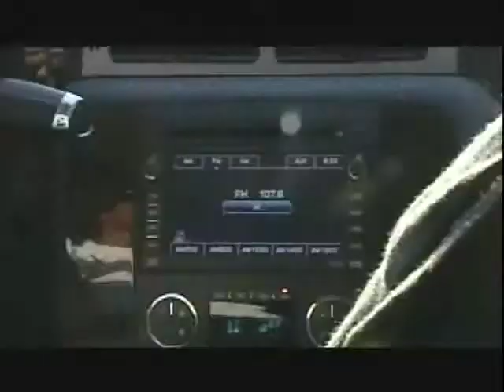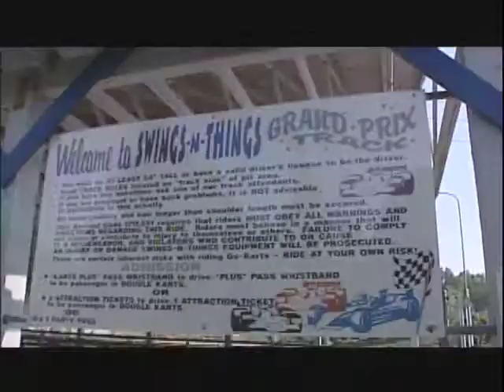Joshs Cribb Episode: 11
Reality TV series from Cleveland Browns player Joshua Cribb's. The television series is aired on FSN Ohio.

Follow Josh Cribbs on twitter and instagram @JoshCribbs16